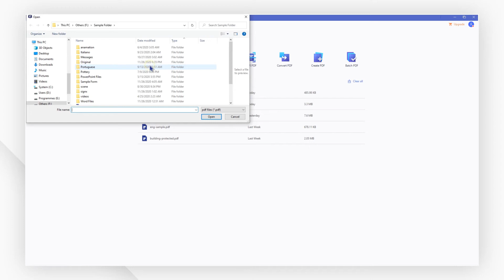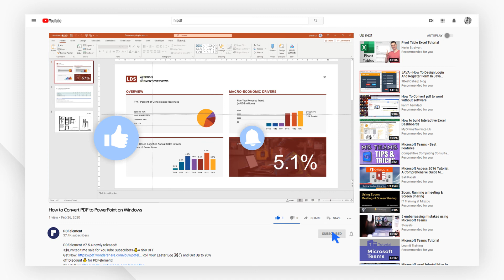How to Convert PDF to PowerPoint on Windows | PDFelement 8